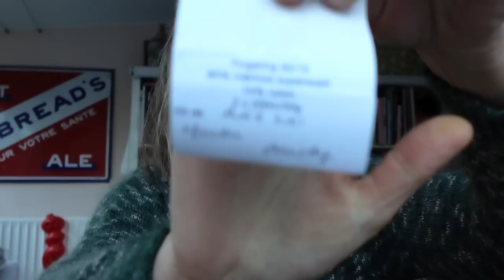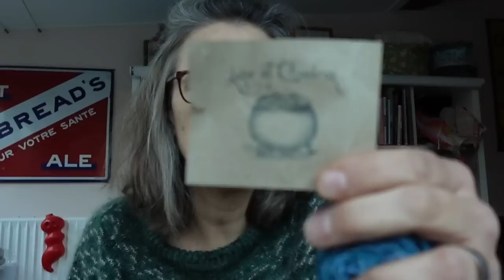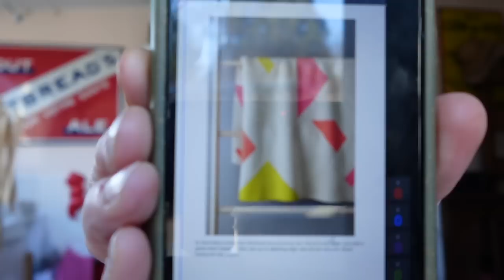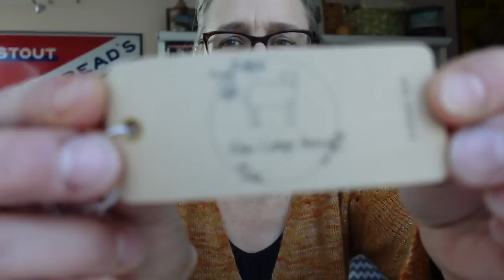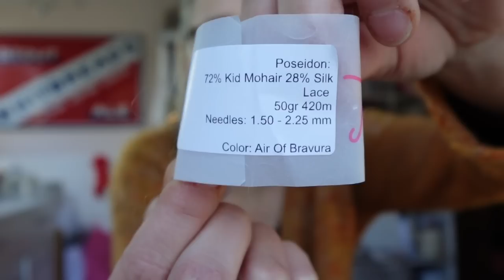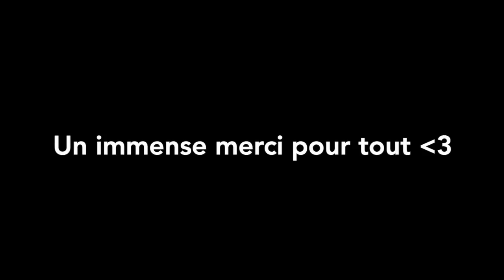By Night - Podcast tricot - Episode 84 - Du point mousse, s'il-vous-plait...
Bonjour,
Bienvenue sur ma chaîne essentiellement dédiée au tricot, à la couture et à la teinture de laine puisque c'est ma profession.

Ouvrages dont je parle:

[00:02:50] Pull Winter Me (modèle gratuit en anglais) en laine Fine Echappée Laine et Rosaria Pomar Mondim

[00:16:40] Chaussettes Le bruit des Aiguilles
[00:27:00] Socquettes en ByNight Comet
[00:30:40] Recette des bas spirale sans talon
[00:45:00] Windy Day Blanket de Purl Soho
[01:10:00] Gilet Ania de Ncl Knits en Elpaca/soie de Eden Cottage Yarns et Treliz Poseïdon ‘Air of Bravura’